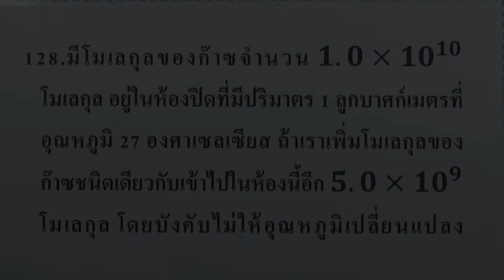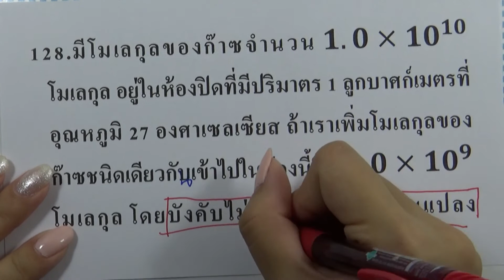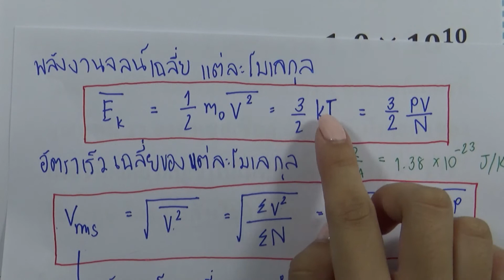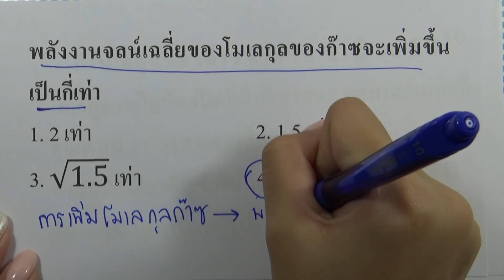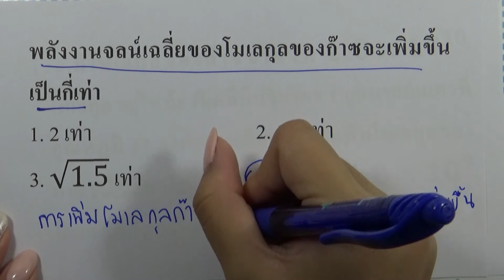โจทย์ฟิสิกส์ ม.ปลาย : ความร้อนและสมบัติก๊าซ ข้อ128